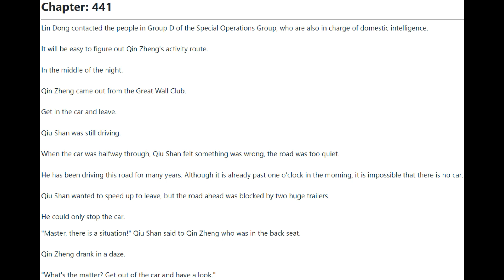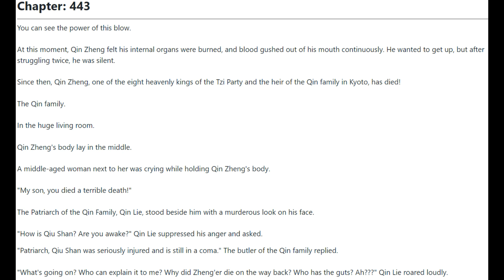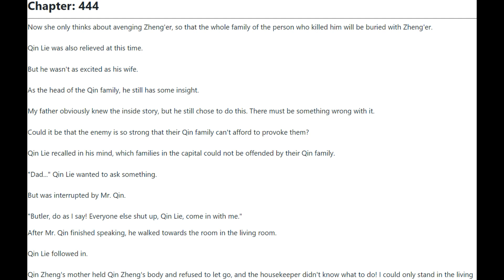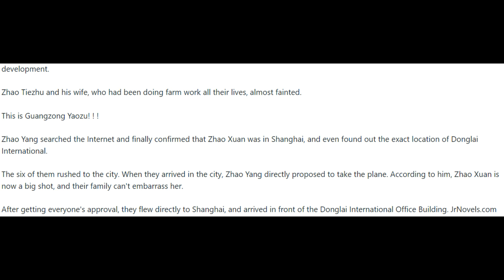I'm a Quadrillionaire 441 - 445